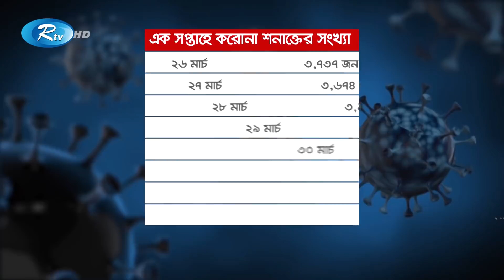Rtv Shondhar News | সন্ধ্যার সংবাদ | ০৩ এপ্রিল, ২০২১